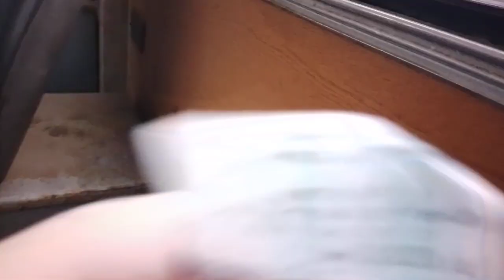Поездка на троллейбусе 1447 (ЗИУ682Г.016.02) маршрут 9